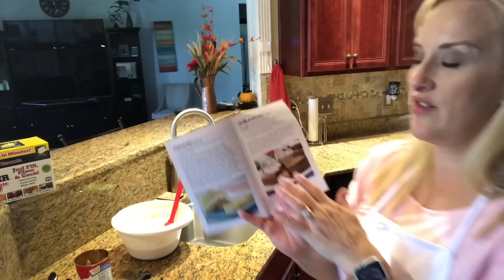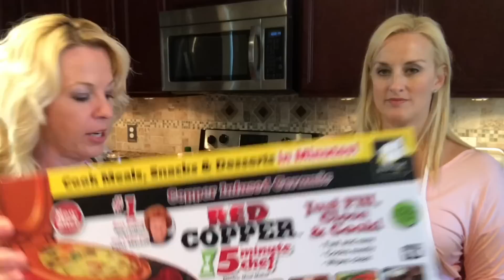Red Copper 5 Minute Chef Review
***UPDATE*** When we reviewed the 5 Minute Chef the directions said to latch it but the new directions say DO NOT LATCH. So for your safety please DO NOT LATCH IT!

The Red Copper 5 Minute Chef is a double sided non-stick cooker that will cook your meal in 5 minutes. Watch as we put it to work!

01:06 - omelet
02:28 - over easy egg
04:00 - pig in a blanket
05:08 - apple turnover
06:39 - apple pie
08:24 - cake
09:18 - pizza
10:47 - chicken breast